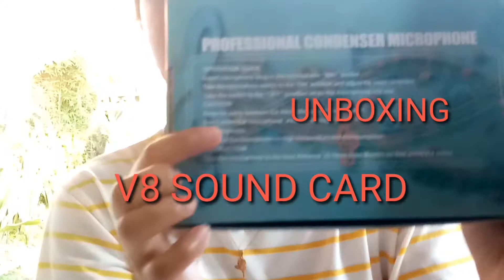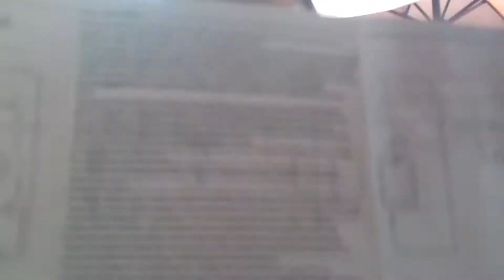UNBOXING V8 Sound Card (by Rica)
@Cafe tambayan@fm